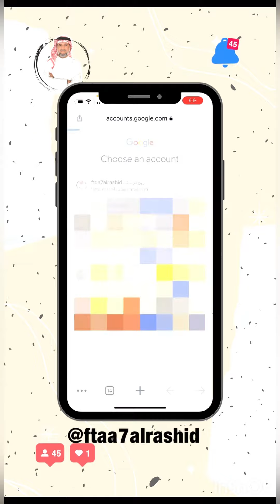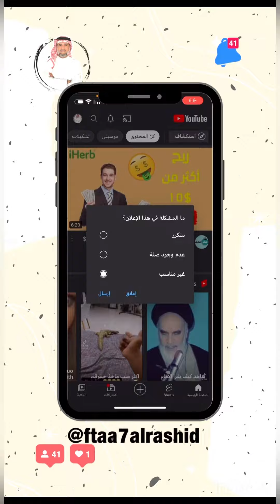احمي اطفالك من الاعلانات الاباحية في اليوتيوب بهذي الطرق _ شاهد الفيديو للآخر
احجز نسختك من كتاب وصايا وأسرار في الانستغرام لزيادة الانتشار من هنا
أخذ النسخة المجانية من كتاب أربح دولارات من التسويق بالعمولة من هنا
رابط خاص وسري للغاية لا تدخل عليه؟؟

احصل على العروض والخصومات في المتاجر العالمية من هنا